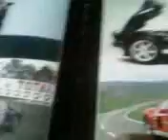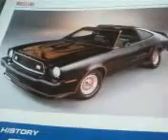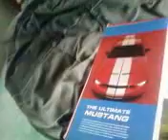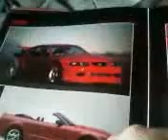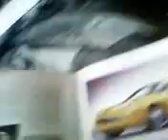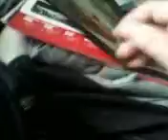Ford GT pics, Ford Mustang, and Thunderbird